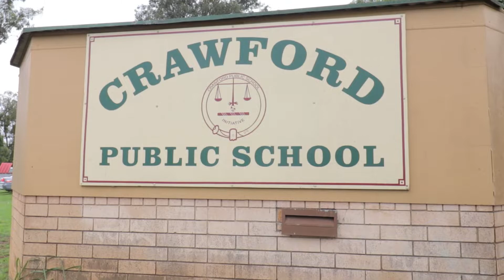17 Coringle Place, Woodcroft | JR Budod 0430 303 074